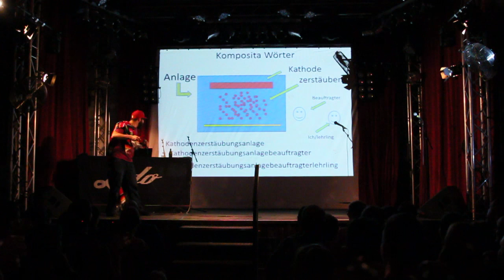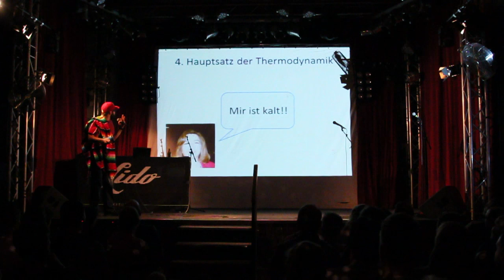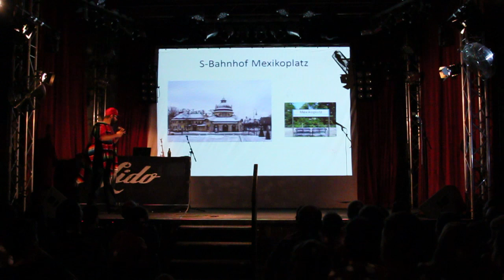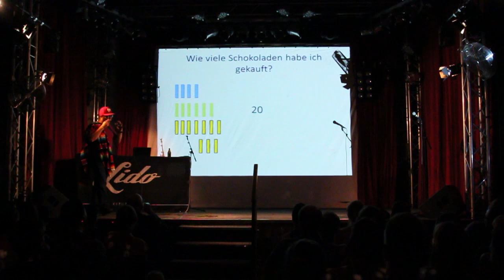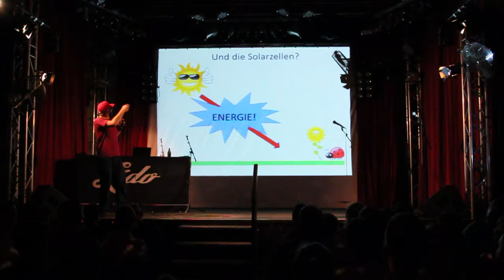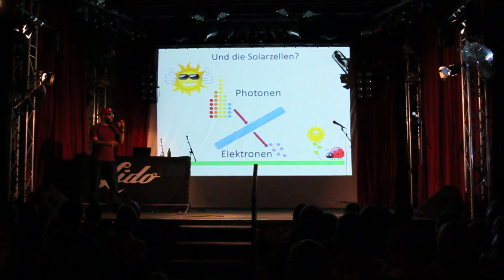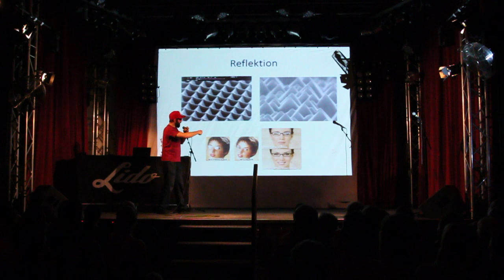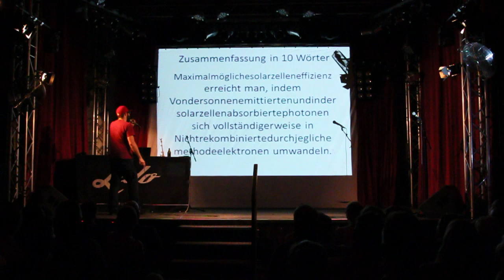"Das" Elektronenautomat - "El" máquina electrone (Science Slam Daniel Meza)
Daniel Meza untersucht wie Solarzellen Energie aufnehmen und in welchen Bereichen diese verlorengeht. Um das zu veranschaulichen, spinnt er eine ganz persönliche Geschichte. Sie beginnt mit der Fage: Wach macht eine Mutter, wenn ihr kalt ist?
Viel Spaß beim witzigen des Mexikaners, mit dem er in Berlin das Publikum überzeugte, ihm 100 von 100 möglichen Punkten zu geben.